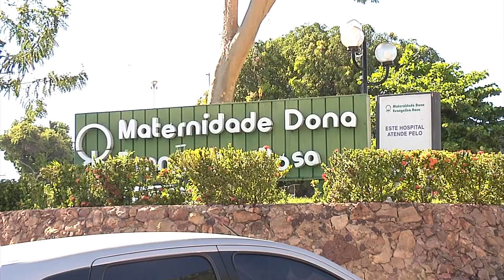POLO DE SAÚDE EM TERESINA (PI)